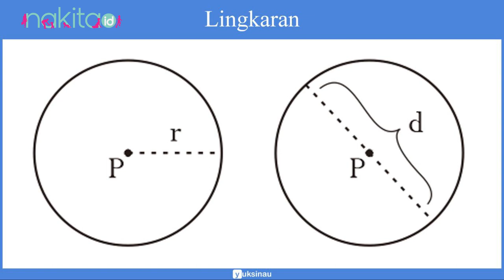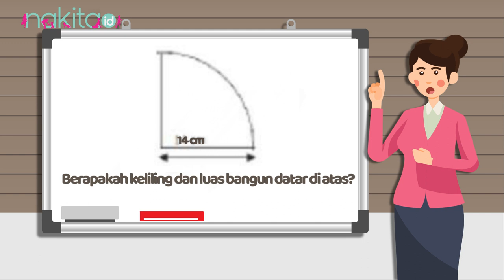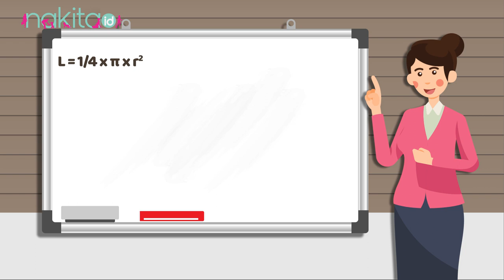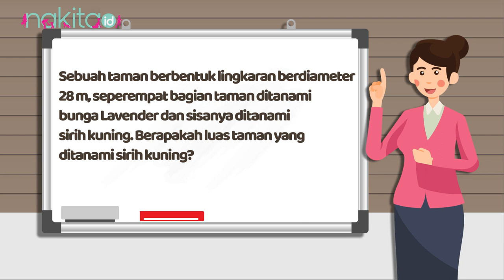Kunci Jawaban Belajar di Rumah TVRI SD Kelas 4-6 Jumat 16 Oktober 2020: Luas dan Keliling Lingkaran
Si Kecil mungkin sudah belajar cara menghitung luas dan keliling lingkaran, nah tapi bagaimana jika bentuk lingkarannya tidak utuh?
Yuk Moms, bantu Si Kecil memahami cara menghitung luas dan keliling lingkaran. Simak materi belajar di rumah hari ini ya!

EDITORIAL OFFICE

ADVERTISING